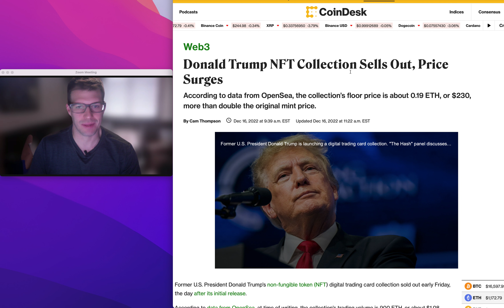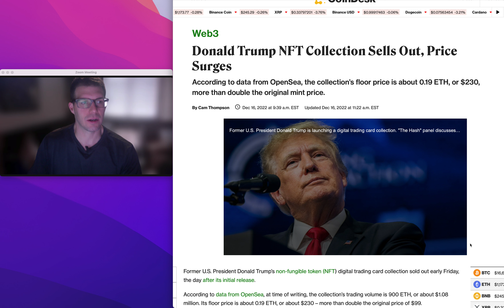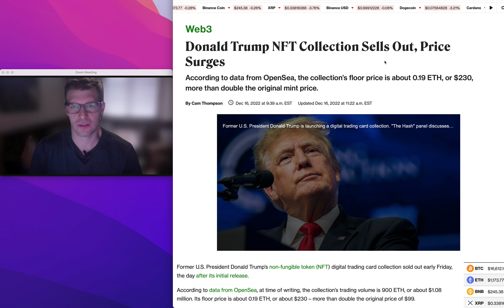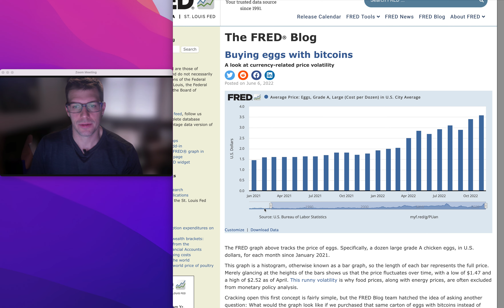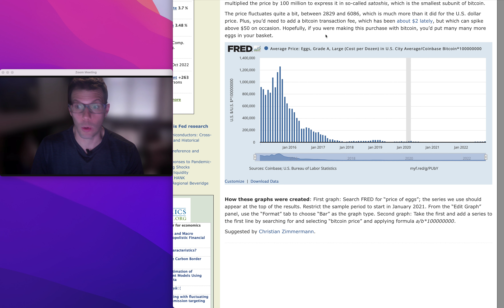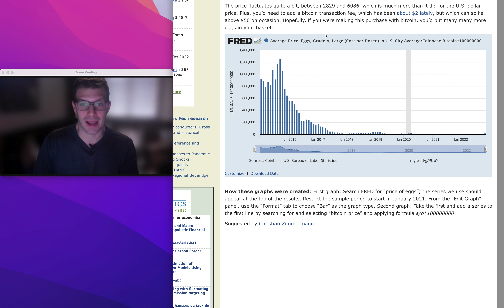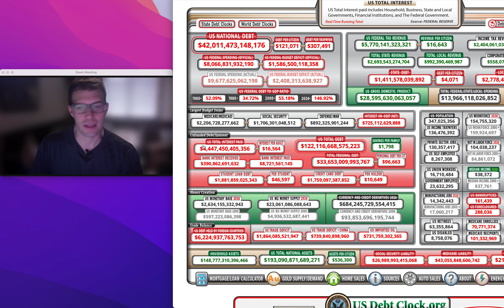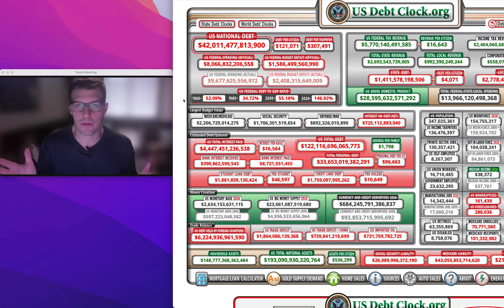Donald Trump NFTs Literally SELL OUT! (not what you think)